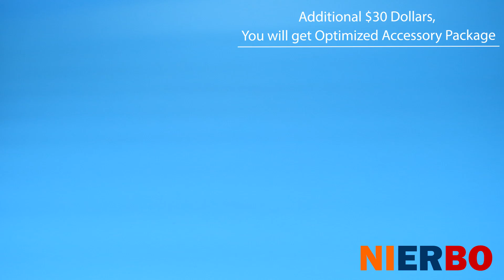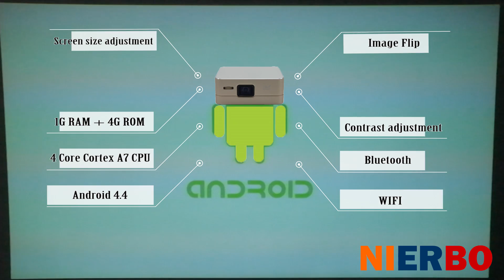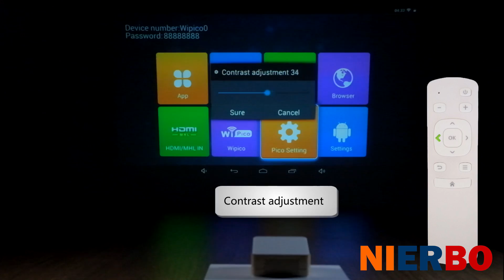P96 Projector video